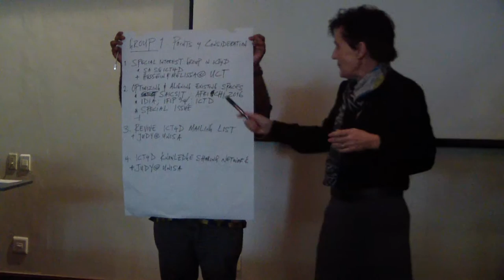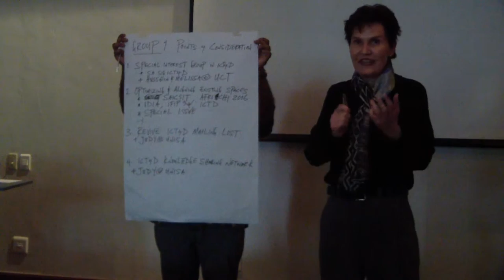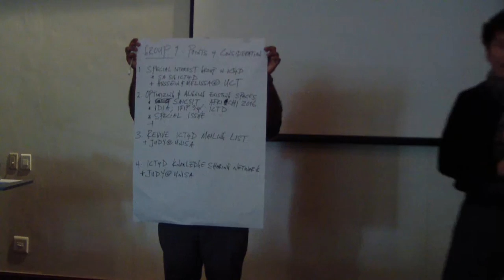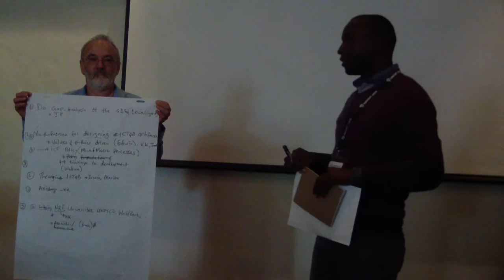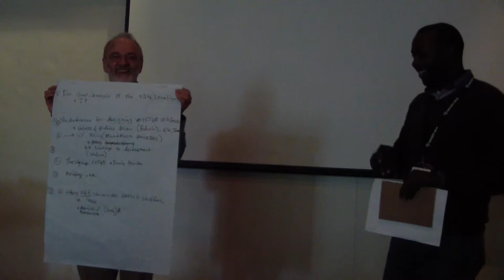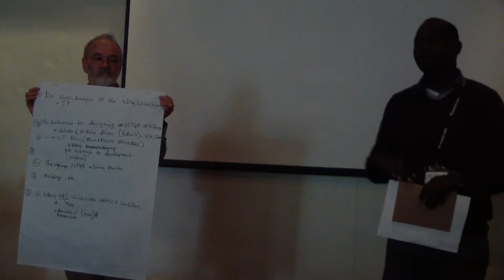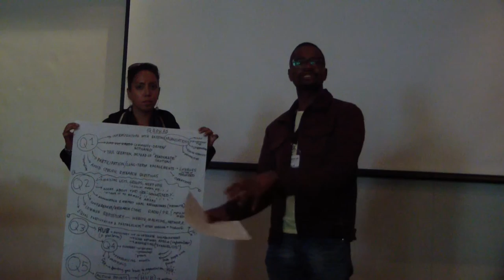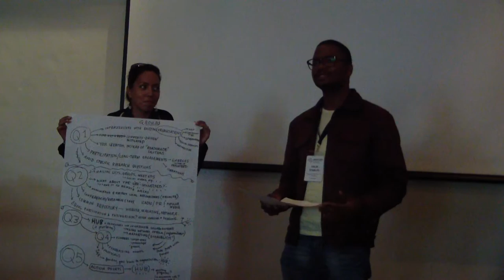8---SAICSIT 2015 ICT4D Workshop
8---SAICSIT 2015 ICT4D Workshop